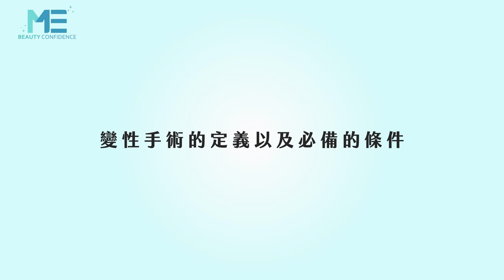變性｜變性手術的定義到底是什麼？有什麼必備條件？ft.整形外科沈秉輝醫師【ME美醫誌】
變性手術的定義是什麼？沈秉輝醫師表示，此名稱又叫性別重製手術，這類型的患者有部分是出生在成長後，意識對自己的性別認知與身體有異，這種狀況叫做性別不安，便會尋求性器官的改變手術，以男生要變性成女生為例，除了性器官的重製，還會一併接受隆乳及一些女性柔化手術，使他們可以與想變性的性別體態更相符。

各節重點：
00:13 變性手術的定義
00:31 性別認知與性別不安
00:44 性別重製手術
01:11 其他變性手術與女性柔化手術

延伸閱讀：
變性｜什麼是性別認同障礙？跟性別不安有關嗎？ft.整形外科沈秉輝醫師【ME美醫誌】
整型｜墊下巴手術後下巴還堅固嗎？會不會變很脆弱？ft.整形外科蔡宗儒醫師【ME美醫誌】